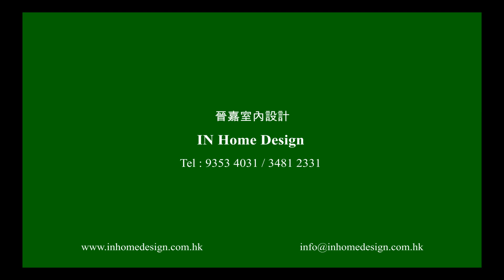海達邨 海昌樓 3-4人單位 不壓迫的大房柜 Video 75 公屋綠置居居屋私人住宅專業設計裝修 彩禾苑l山麗苑l錦駿苑l啟翔苑l啟鑽苑l青富苑l白田邨l海達邨l富蝶邨l茘景邨l皇后山邨